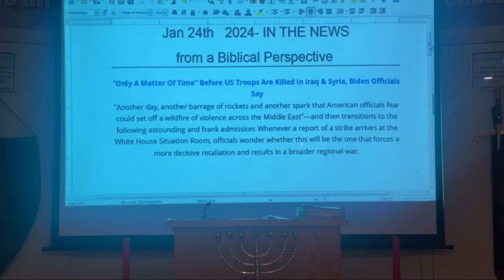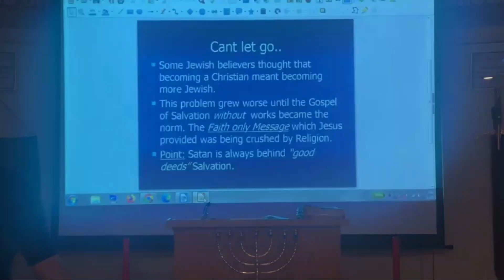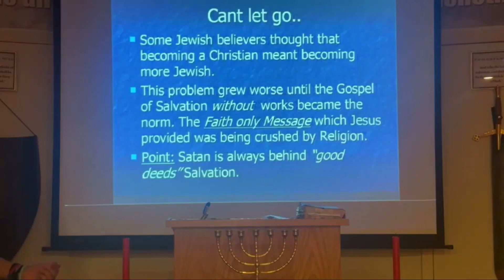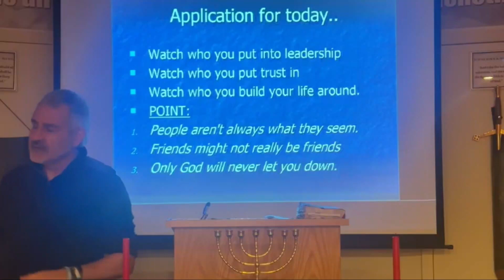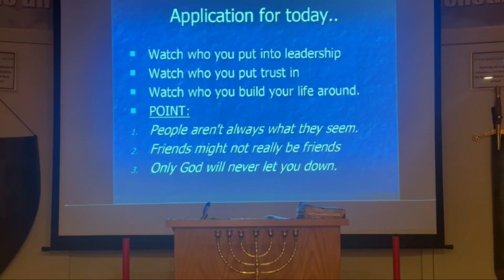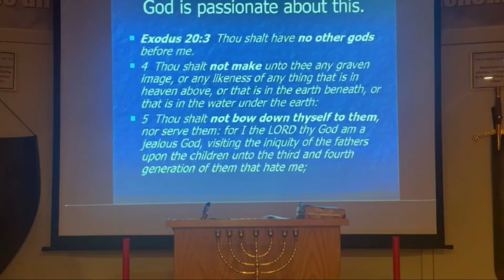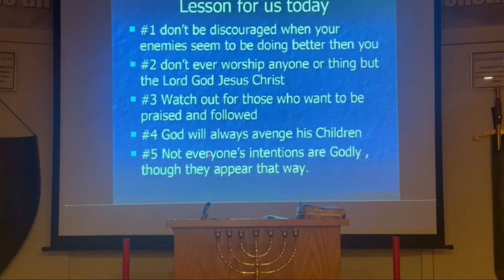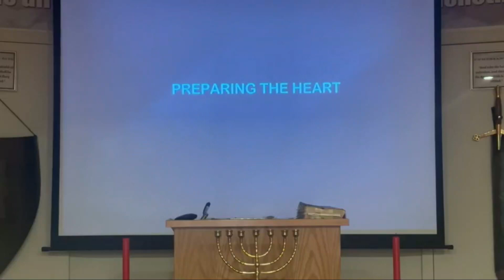Tomorrow's newspaper, today - Revelation Part 24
CBC Weds. Night Bible Study - January 24, 2024